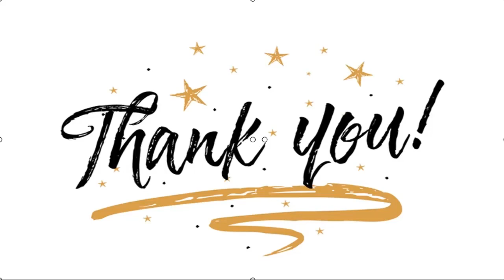✅ Shraddha Kapoor provides monetary help to photographers amid COVID-19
✍ Bollywood celebrities have come out in numbers to help their fellow industry people during this testing time in the past four months. Although with Unlock 4.0 many things have resumed back to normalcy, the industry is yet to start working to its fullest potential. Shraddha Kapoor is one of the actors we have in Bollywood who is always ready to lend a helping hand. She reportedly provided monetary help to the Bollywood photographers recently amid COVID-19.   Read Also:2 years of 'Stree': Shraddha Kapoor shares unseen BTS pictures from her horror-comedy film co-starring Rajkummar Rao Expressing his gratitude towards her, one of the photographers took to his social media handle and wrote a heartfelt post for her. He wrote, ‘Embrace the elegance and beauty with a pure heart like Shraddha Kapoor @shraddhakapoor’ Apart from people, Shraddha has also been an active voice for the stray animals. She has also been tweeting and posting about the same on social media where she has been encouraging ...